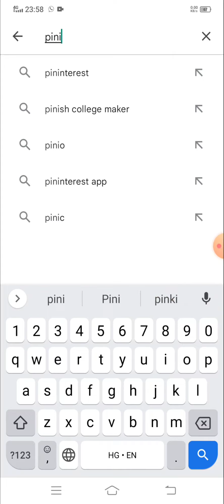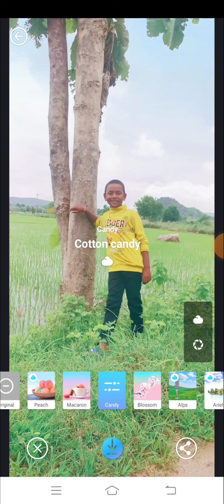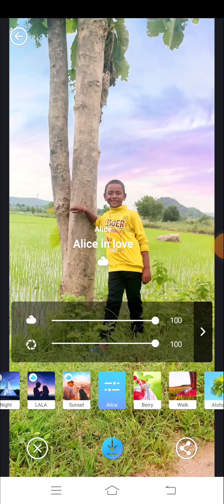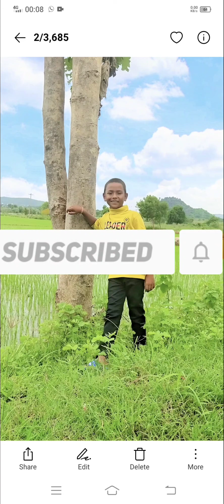photo editor, apps, application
Hello hai FRIENDS
welcome come to this channel
your